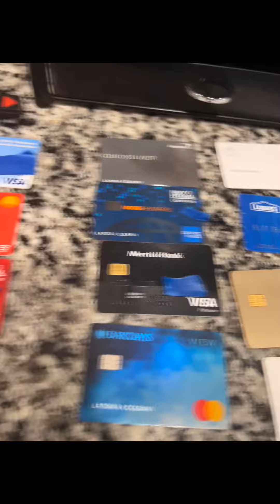Always be the author of your own story!!!!!